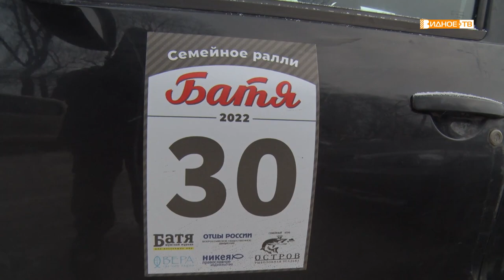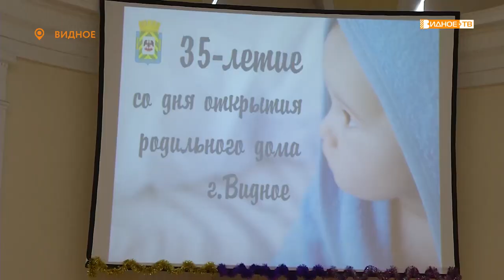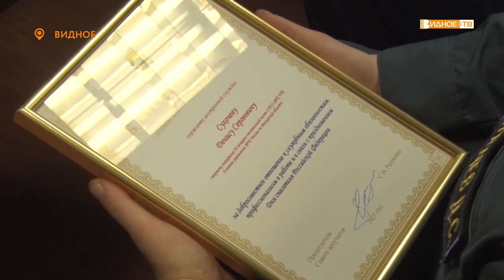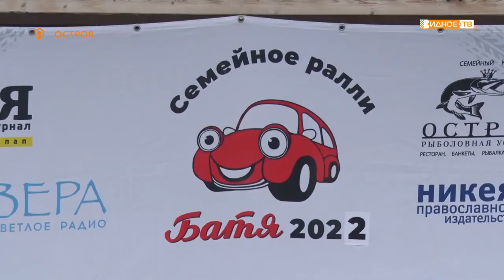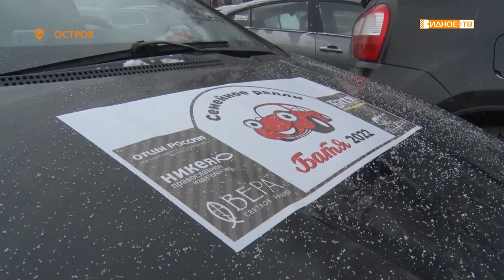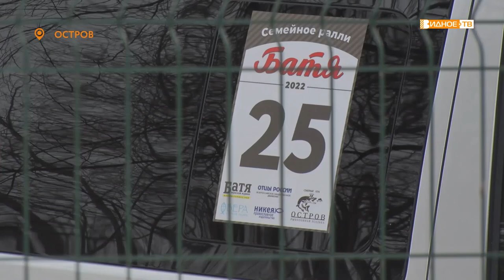Новости телеканала Видное-ТВ (11.01.2022 - вторник)